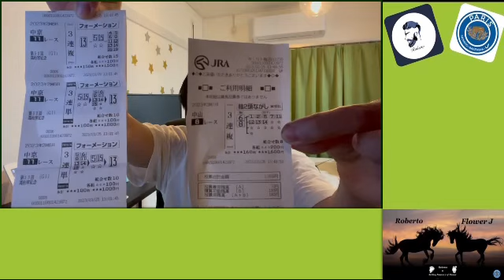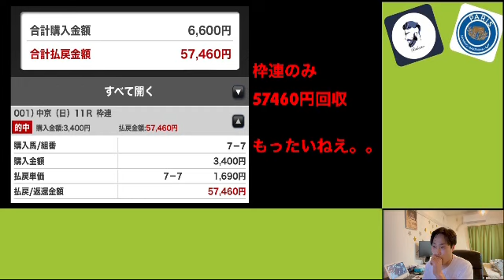【2023高松宮記念】松風印◎⑬ファストフォース12番人気からの大勝負！実践動画出来たよ！！！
⭐️収録内容⭐️

花の馬券師J企画

ギャンブリング貯金

全ギャンブルの利確分のみ貯金箱

目標金額300万円を貯める物語で御座候。

花の馬券師J✖️Roberto
YouTube、Twitter、noteと毎週頑張っておりますので
是非ご覧いただけると幸いです！

🐴花の馬券師J🐴
note予想　毎週投稿